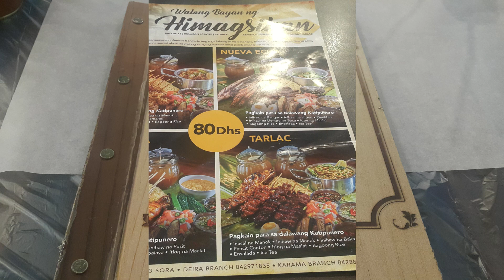Mukbang at Carinderia ni Tandang Sora-Deira Dubai with Aliyah and Mommy LDR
Nagfoodtrip lang po kami.
Nag-enjoy sa masarap na pagkain.